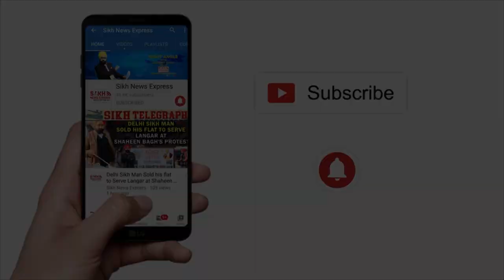Tilak Nagar MLA Jarnail Singh is AAP's in-charge of Punjab || Press Conference || SNE